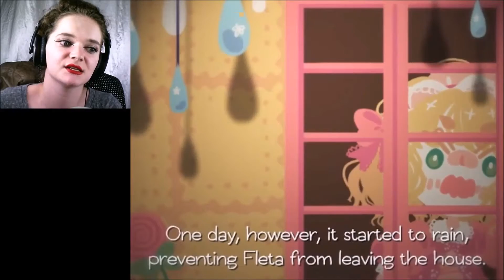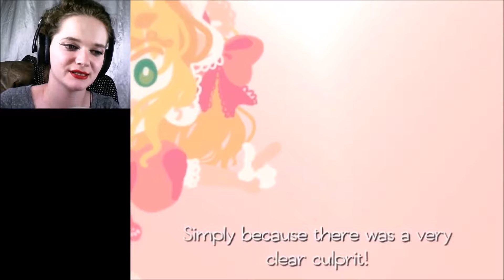POCKET MIRROR | Ep. 5 | Theatrics and betrayal